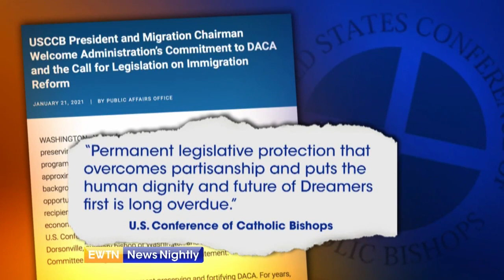President Joe Biden Meets with ‘Dreamers’ at the White House | EWTN News Nightly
On Friday, at the White House, President Joe Biden met with immigrants who were brought to the U.S. illegally when they were children. They are known as “Dreamers.” Last month, speaking before Congress the president called for action to help secure protection for the “Dreamers.” And the U.S. Conference of Catholic Bishops has already stated: "Permanent legislative protection that overcomes partisanship and puts the human dignity and future of Dreamers first is long overdue." Meanwhile, riding on empty; there continues to be gas shortages at the pumps. With the South and Mid Atlantic states impacted, following a suspected cyberattack. Gasbuddy.com says 88% of gas stations are out of fuel in Washington, D.C. White House Correspondent, Owen Jensen reports.